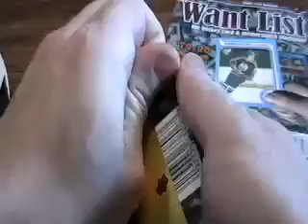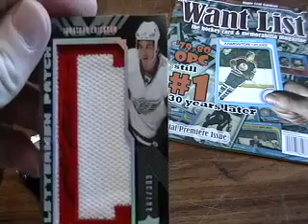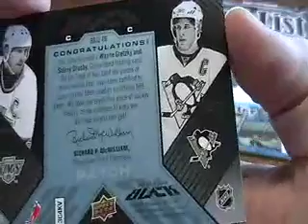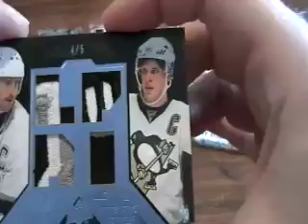2008-09 Upper Deck Black Hockey Box Break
Canada Card World presents a break of 2008-09 Upper Deck Black Hockey. This product contains such rookies as Steve Mason and Steven Stamkos. for more exciting products available for purchase